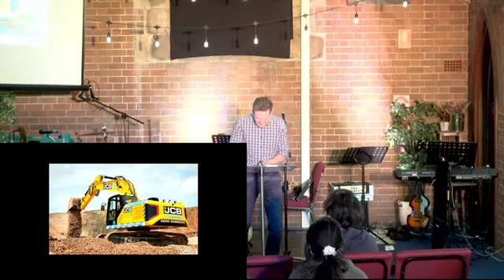Genesis 11:1-9 | The Tower of Babel | Auburn Anglican Church, 10am, June 20, 2021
Welcome to Auburn Anglican Church livestream, 10am, June 20, 2021

If you have joined us today, we’d love to hear from you - please fill out our Welcome Card